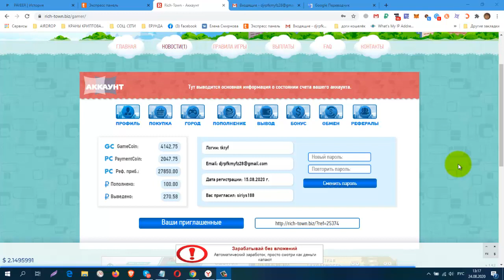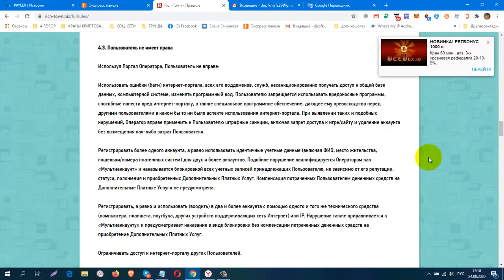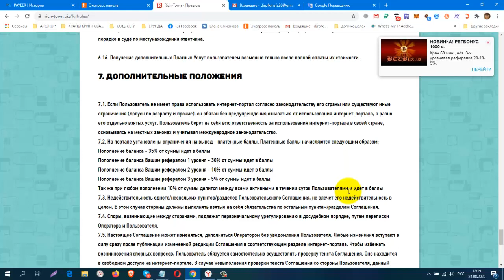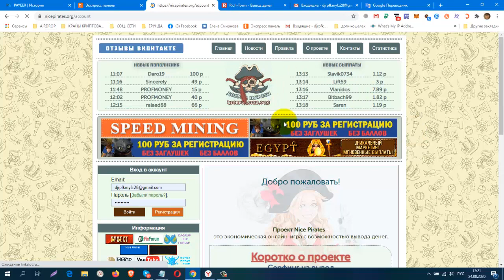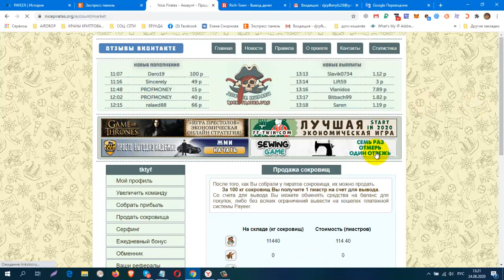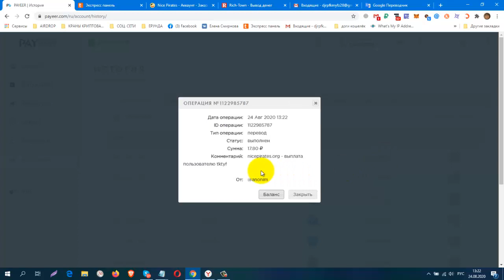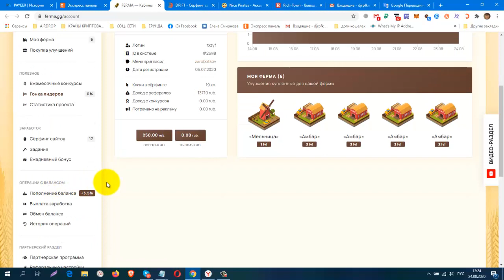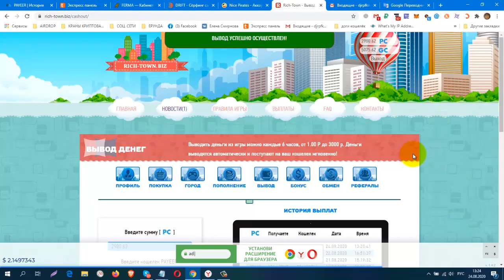RichTown Biz Онлайн Игра, В ИГРЕ ЕСТЬ ЗАГЛУШКИ!!!! БАЛЛЫ!!!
КОШЕЛЁК payeer.
Perfect Money (Перфект Мани).
обменник Magnetic Exchange
регистр.
постепенно будут добавляться новые краны.